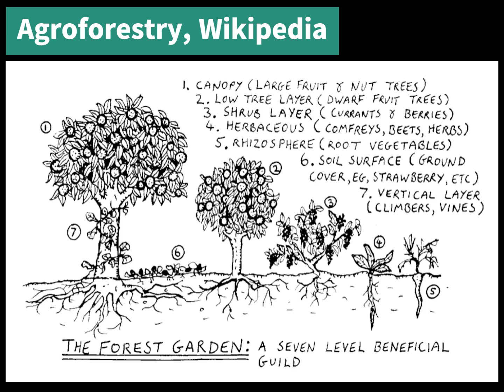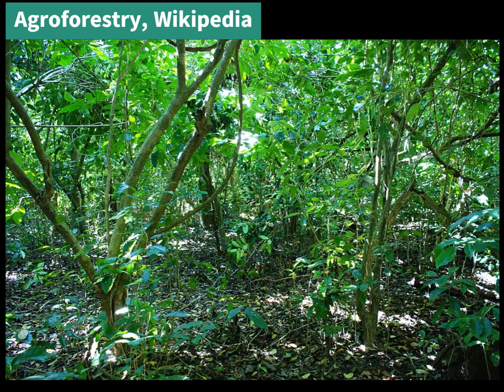S26/31 Agroforests as drivers for Human Thriving & Solving of Challenges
*Video w Subtitles, Chapt., Dubbing & Summary. First phrase:*
"A resume of certain important aspects of the former Video. Sufficient conversion of degenerated agricultural soils into carbon agroforests would provide unprecedented amounts and quality of organic and healthy foods,  ..."

CHAPTERS:
00:00 Carbon Agroforests (CAFS) as a revolutionary solution to global challenges, food scarcity, environmental degradation & climate change.
Converting degraded agricultural & forest soils into CAFS provides Abundant & Healthy Food, Fertilizers redundant (0:27), Soil Regeneration (0:41), etc.

00:08 Abundant & Healthy Food.
Organic foods, including fish & meat, produced at unprecedented low prices.

00:23 Fertilizers redundant (0:27).

00:41 Soil Regeneration.
This method actively reverses soil degeneration, making soils more fertile than ever and addressing a major contributor to atmospheric CO2.

02:01 Eliminate the need for traditional fertilizers and herbicides, which are seen as inefficient and damaging in healthy AF.
Renewable energy & resources:
Agroforests produce superior fuels & abundant, renewable energy on demand, unlike solar & wind.

02:30 Health benefits.
Amazonian Amerindians, who consume "CAFS foods" demonstrate superior heart & brain Health.

04:47 The lack of widespread adoption of these practices is primarily due to a lack of public awareness & experience.
To implement this on a global scale: Forming international groups, Partnering companies, etc.

05:13 Forming international groups.
Ideally include indigenous people.

06:05 Partnering companies.
For essential elements like cheap, mass-produced robots or drones for efficient, autonomous harvesting of AF.

07:53 Decentralized industrial functions.
Upgraded agricultural areas replace industrial parks, without requiring traditional industrial infrastructure, road systems, pollution & waste.

08:42 Robots in AF.

08:59 Active involvement.
Indigenous people & those associated with agricultural lands & forests should actively engage from outset.

09:57 CAFS, more than Agricultural Revolution - comparable to terraforming, producing immense resources where needed, & contributing to global climate regulation.

SUMMARY:

CAFS as a revolutionary solution to global challenges, including food scarcity, environmental degradation & climate change (0:00).
Converting degraded agricultural & forest soils into carbon agroforests provide:

Abundant, healthy food:
Organic foods, including fish & meat, would be produced at unprecedented low prices (0:08).
This approach would eliminate the need for traditional fertilizers & herbicides, which are seen as inefficient & damaging in healthy AF (2:01).

Renewable energy & resources:
Agroforests can produce superior fuels & abundant, renewable energy on demand, unlike solar & wind sources (0:23).
They would also make fertilizers redundant (0:27).

Soil regeneration:
This method actively reverses soil degeneration, making soils more fertile than ever and addressing a major contributor to atmospheric CO2 (0:41).

Health benefits:
Amazonian Amerindians, who consume "carbon agroforest foods," demonstrate superior heart and brain health (2:30).

Lack of widespread adoption of these practices is primarily due to a lack of public awareness and experience (4:47).

To implement this on a global scale, the speaker suggests:

Forming international groups:
Ideally, these groups would include indigenous people to develop and maintain communication and cooperation (5:13).

Partnering with companies:
International companies for essential elements like cheap, mass-produced robots or drones for efficient, autonomous harvesting of agroforests (6:05).
These robots would minimize human participation within the agroforests (8:42).

Decentralized industrial functions:
Upgraded agricultural areas would replace industrial parks, & do not need traditional industrial infrastructure, road systems, pollution, or waste (7:53).

Active involvement:
Indigenous people and those associated with agricultural lands and forests should actively engage in these developments from the outset (8:59).

This initiative is more than an agricultural revolution; it's comparable to terraforming, producing immense resources where needed, and contributing to global climate regulation (9:57).

*HASHTAGS Portuguese:*

*internal:*
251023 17h51 S26 ENG 02 15min b

of ik heb de laatste tekst niet in clipchamp
of ik heb de laatste tekst niet in de subtitels
of ik moet naar de originele subtitels en audio kijken en luisteren